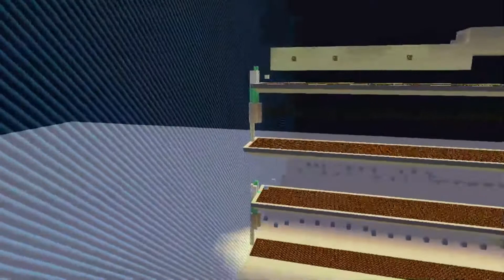Jump Run Die # 0 Der Trailer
Meine Eqipment:

Trust GXT 330 XL
Headset - Gaming Kopfhörer:

Logitech C270 HD Webcam:

Logitech G602 Wireless Gaming Maus:

Sharkoon Skiller SGK4